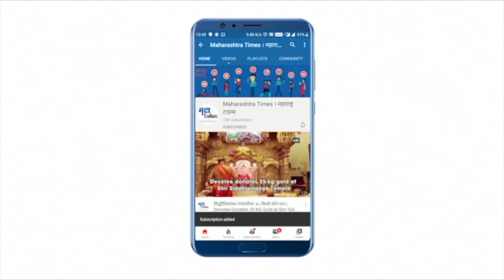Mumbai : मुंबईच्या माऊलीसाठी साकारणार लक्ष्मी नृसिंह मंदिराचा देखावा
मुंबईतील सर्वच गणेश भक्तांनी अत्यंत साधेपणाने गणेशोत्सव साजरा केला. आता सर्वांचे लक्ष लागून राहिले आहे ते म्हणजे येणाऱ्या नवरात्रोत्सवासाठी. दर वर्षी आपल्या विविध सजावटीसाठी प्रसिद्ध असणाऱ्या सायन प्रतिक्षानगर मुंबईची माऊलीचा गाभारा कसा असणार आहे या कडेच सर्वांचे लक्ष लागून राहिले आहे ..दर वर्षी आपल्या भव्य दिव्य देखाव्यासाठी मुंबईतील अनेक नवरात्रोत्सव मंडळ प्रसिद्ध आहेत. यातलेच एक मंडळ म्हणजे मुंबईची माऊली या नावाने प्रसिद्ध असलेल्या नवतरुण मित्र मंडळ. यंदाचे हे मंडळाचे २१ वे वर्ष असून तेलंगणा येथील लक्ष्मी नृसिंह मंदिराचा देखावा साकार करणार आहे.